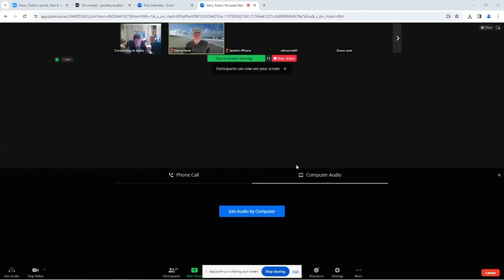100th - The Making of the Sausage (18:54)/(8.5) CAPT Les High and '65er's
Class meetings as cadets in McAllister Hall in the early 1960's  and at reunions since have been conducted through ZOOM since introduced by Steve and Carolyn Cox in late 2020 .  This vignette captures the 'behind-the-scenes'  humor, mistakes, coaching and just plain good fun of pulling off the most recent ZOOM involving over 50 classmates, spouses and significant others getting together to wish Les a Happy 100th Birthday - and many more.

                                                                                                                                                     05/24